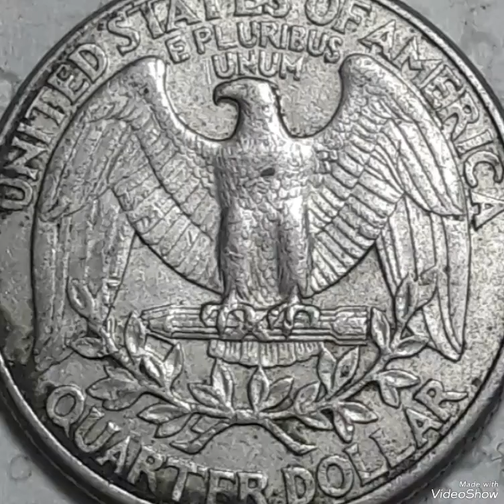$10,900.00 & 1995D Washington Quarter dollar Mint Error that Sold For big Money !!